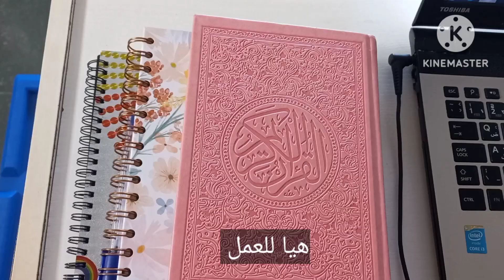يوم في حياتي في لبنان🇱🇧 / في الصيدلية والبيت 🤍